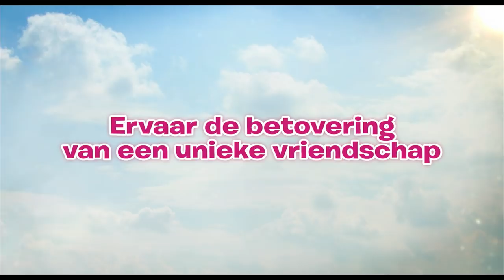Wendy en Dixie • Nederlandse Trailer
Wendy & Dixie komt op 29 maart in de bioscoop!

De 12-jarige Wendy staat absoluut niet te trappelen wanneer haar ouders besluiten de hele zomer door te brengen op de vervallen paardenboerderij van haar oma. Sinds de dood van Wendy’s opa heeft haar oma zelf de touwtjes in handen op de stal, maar ze krijgt het al snel moeilijk door de komst van de moderne manege St. Georg. Wendy heeft het niet zo op paarden. Vroeger reed ze het liefst iedere dag, maar sinds een ernstig ongeluk is alles anders. Eenmaal bij oma aangekomen blijft Wendy’s aandacht hangen bij een gewond paard die de plaatselijke slager probeert te vangen. Wendy helpt ‘Dixie’ ontsnappen en er ontstaat een bijzondere vriendschap tussen de twee. De komst van Dixie verandert Wendy’s leven voorgoed. Maar hoelang zal ze het paard kunnen verbergen en zal oma’s paardenboerderij wel kunnen blijven bestaan?